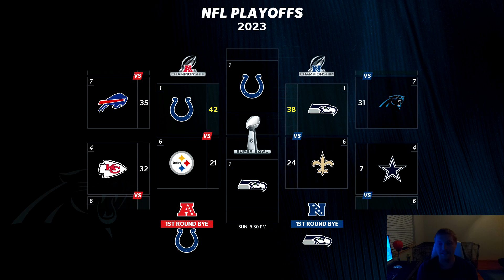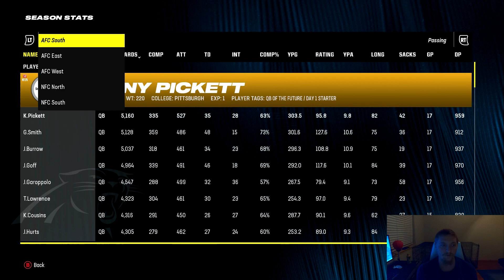Madden 24 Infinity League - Season Recap